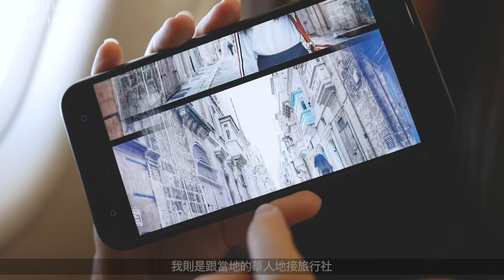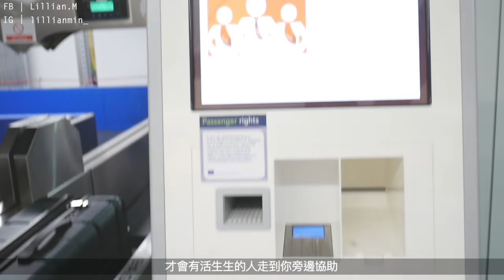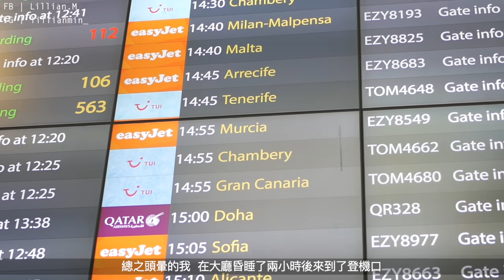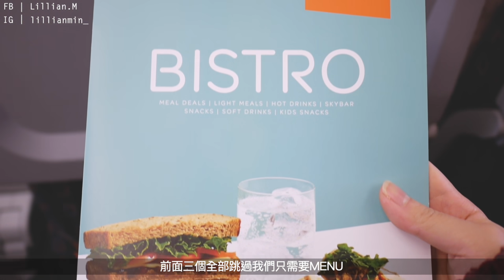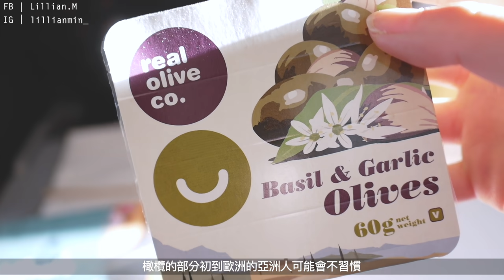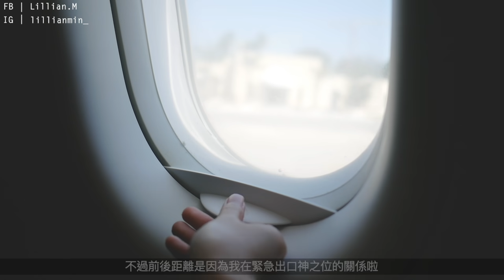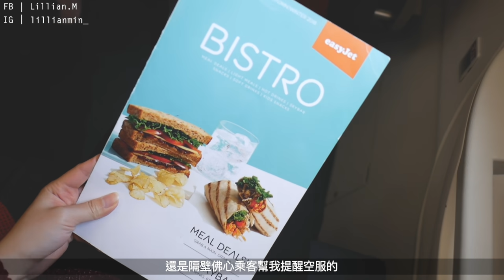易捷航空｜歐洲最賺廉價航空！餐盒爆醬服務掉漆BUT座位超大咖啡很大杯 easyJet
🔶 本次英國馬爾他遊學代辦：Study DIY 自助家遊學網

🔶 馬爾他Access To Malta (ATM) 華人旅行社客製化行程：
我離開馬爾他之前安排了三天跟著ATM走了馬爾他交通麻煩但是必去的景點如：哥佐島/姆迪納古城等地，有專車接送還有地陪推薦道地餐廳真的很美好嗚嗚❤️如果是自己搭公車或是搭船去的話交通單趟就可以花掉兩個小時左右了吧！真心推這間！

🔶 本次強悍的歐洲行李箱品牌：希梵（百貨專櫃品牌）

歐洲 31 國火車通行證： （歐鐵搭到飽通行證）
全歐12G電話/網卡： （全歐通話3000分鐘）

🔶 我的髮型設計師：A’mour文山店的Tony（ Line :   boy00622 ）